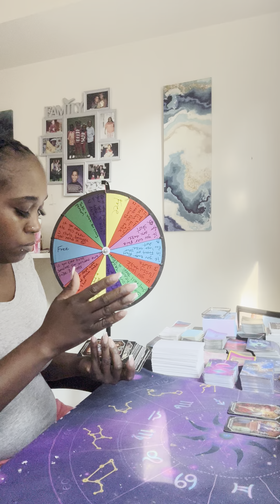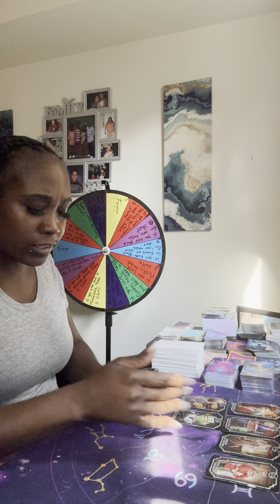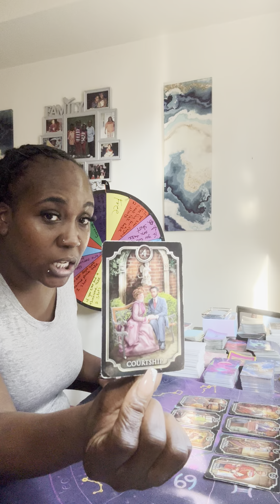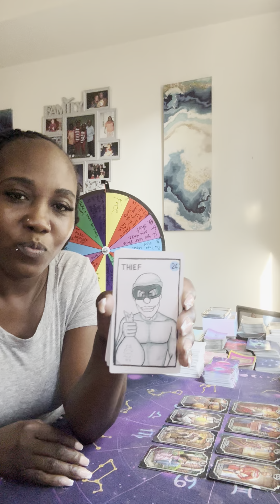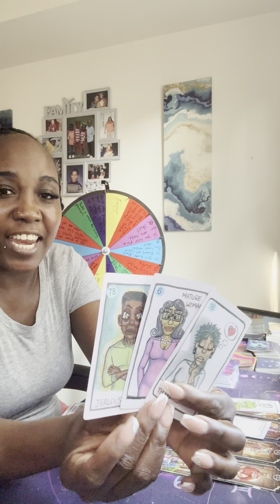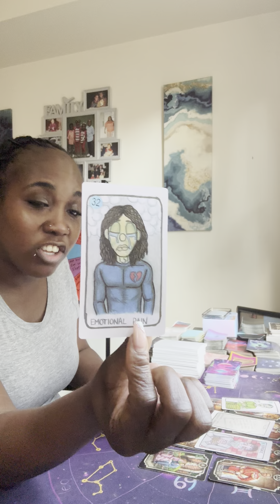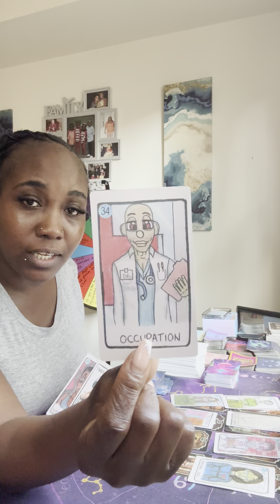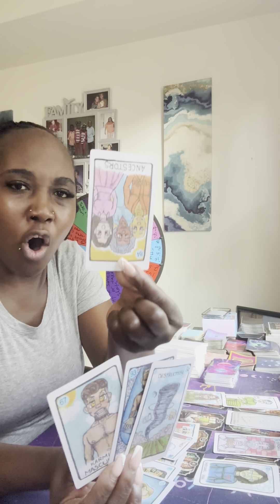⚠️THIS FRAUDULENT A$$ MARRIAGE CAUSE A LOT OF DESTRUCTION IN PEOPLE LIVES ⁉️